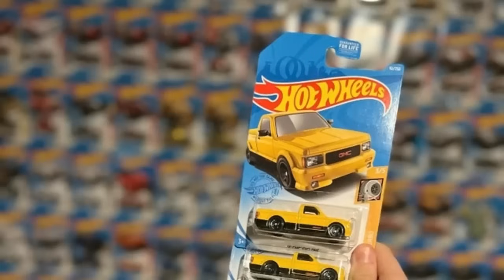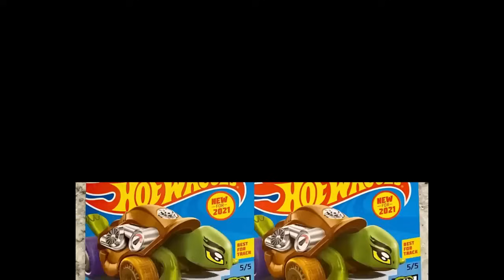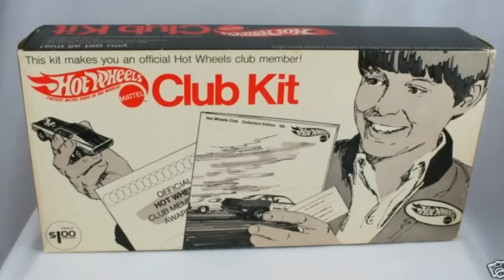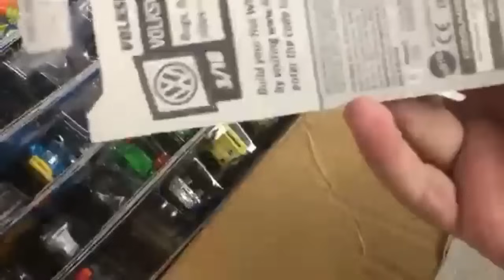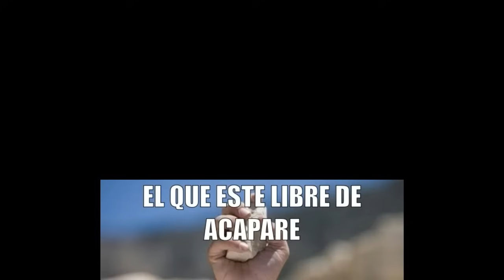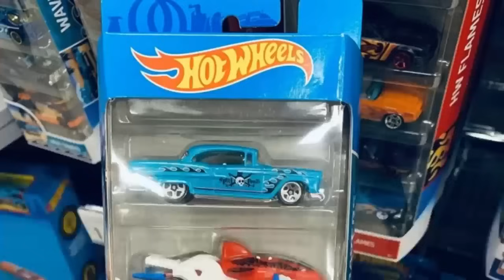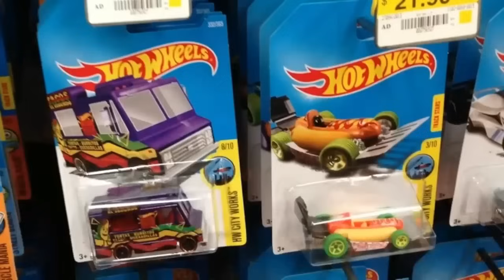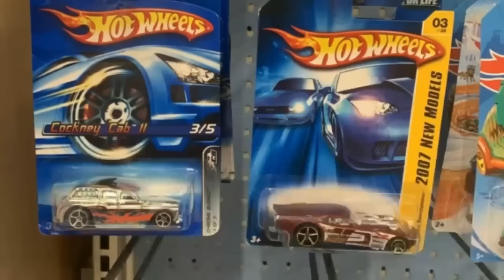¡ESTA EN BOCA DE MATTEL Y DE LOS COLECCIONISTAS DE HOT WHEELS, LO SABIAS! TIENES QUE VERLO|HAS RAOK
Un saludo amigos de KameToys!! hoy tocaremos 3 temas importantes que actualmente están en boca de todos los coleccionistas de hot wheels, temas sensibles, pero de mucha importancia.
Te invito a unirse al movimiento en contra de los acaparadores, y dejaalgochido